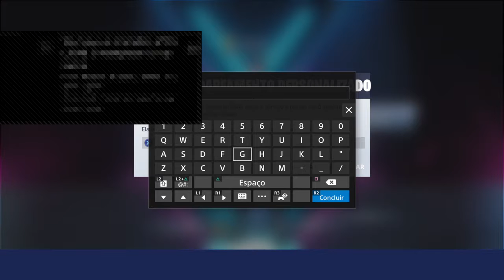SO DUOS COM PROS!!!